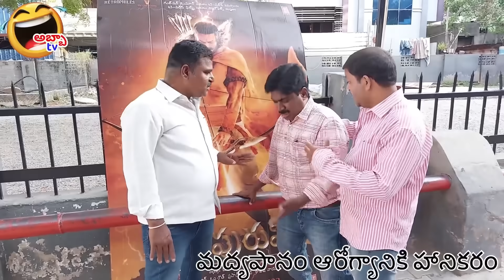సినిమాలో తాగుబోతుల గోల🤣🤣🤣🤣